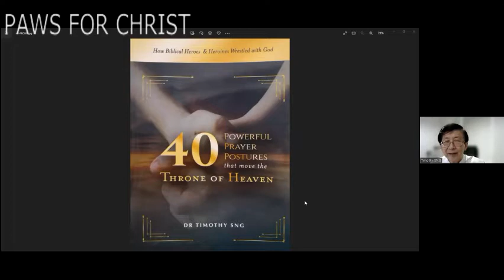The Story Behind The Book-Dr.Timothy Sng( 40 Powerful Prayer Postures that move the Throne of Heaven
The book can be purchased from Canaanland, Shopee, and Lazada.